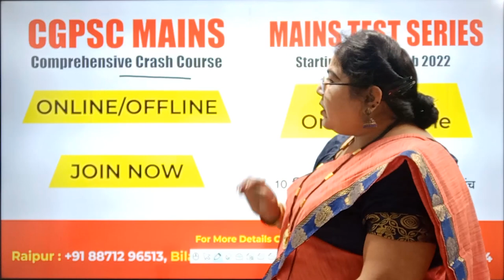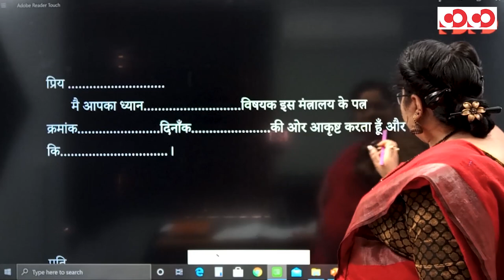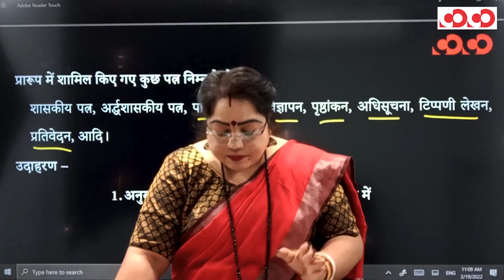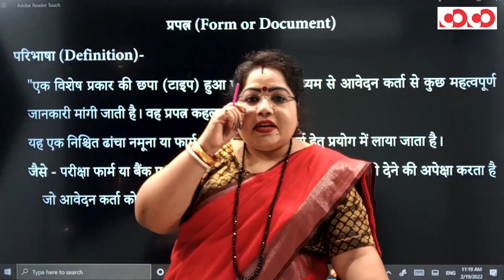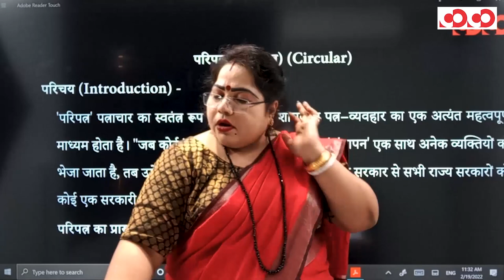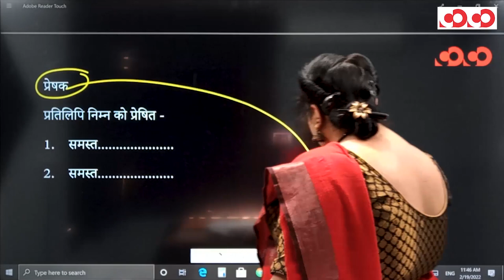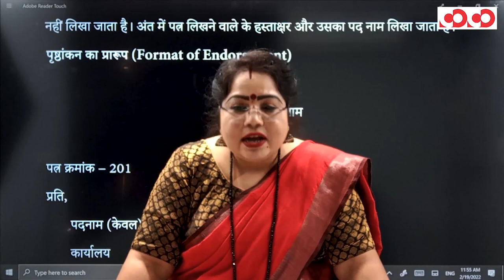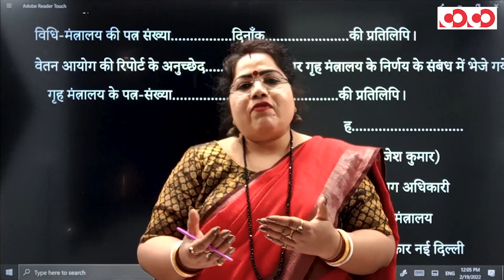CGPSC Mains Crash Course || पत्राचार (भाग - 2)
For Registration